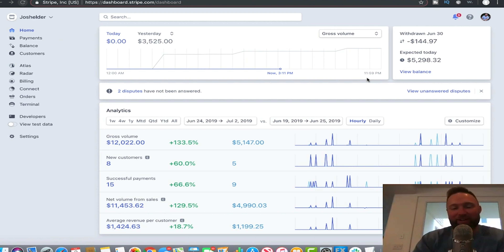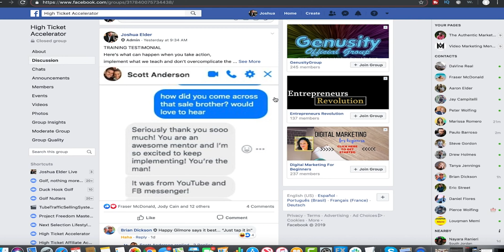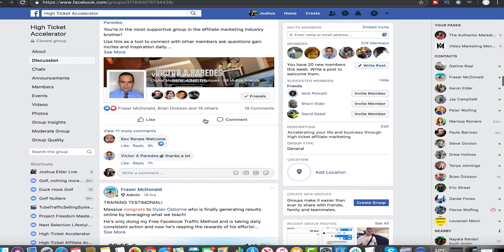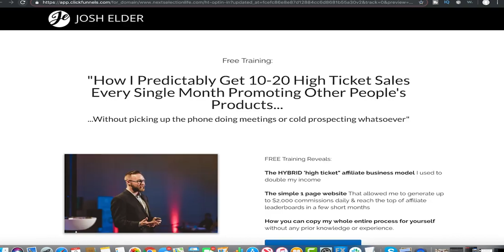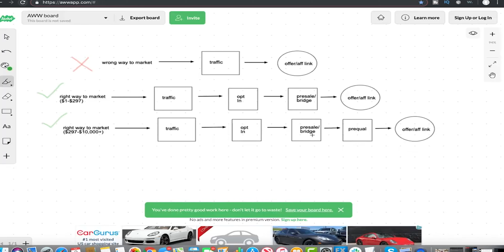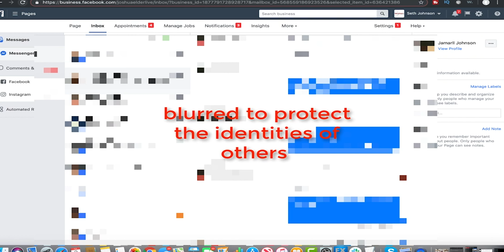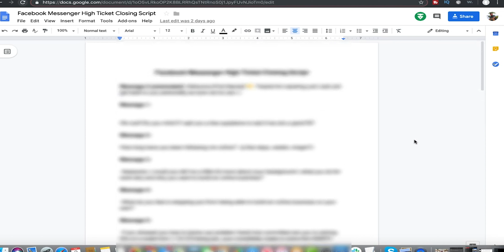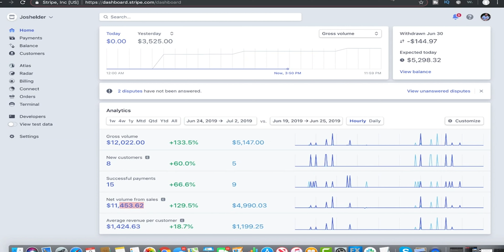Affiliate Marketing For Beginners - How To Make High Ticket Sales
In this video I pass you over to my business partner Joshua Elder who explains how to do high ticket affiliate marketing.

Joshua is the guy I teamed up with on creating the High Ticket Affiliate Accelerator Program were we teach our current methods on how we've been able to earn over 7 figures in the affiliate marketing space in the time that we have bee working online.

If you would like to learn more about what our program is then please click the link at the top of this post to learn more.